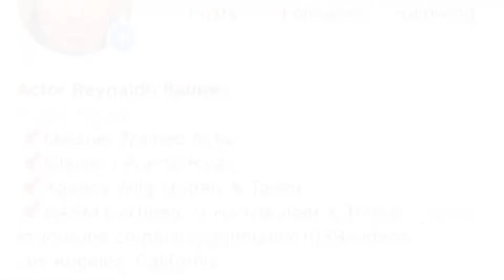4 goals 5 progress tools and my 17 inch arms. (2 month back into training) 🙏🏻🙏🏽🙏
Talking about the 4 goals I have for 2020 and 5 things that are helping me. I need your help though. Comment something that you want to see below so I can make better videos.

I’m feeling great and love making these videos. Share with the ones you love and more videos to come..